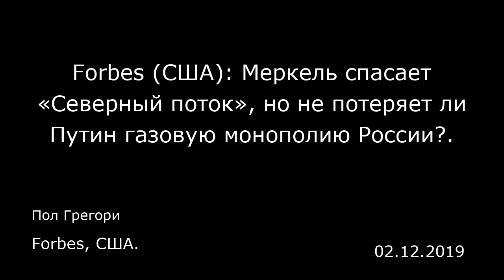Forbes (США): Меркель спасает «Северный поток», но не потеряет ли Путин газовую монополию России?.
Forbes, США.
Пол Грегори
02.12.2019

 Германия, самопровозглашенная защитница европейского единства, внезапно оказалась в политической изоляции, поскольку другие европейские страны встали на сторону президента США Дональда Трампа.  Германия заявляет, что «Северный поток — 2» — это исключительно коммерческое предприятие двух достигших соглашения стран, однако та поддержка, которую Германия оказывает «Северному потоку — 2», обернулась для нее настоящей политической катастрофой, изолировавшей ее от остальной Европы.   8 февраля Евросоюз сделал первый шаг на пути к тому, чтобы превратить российскую газовую монополию «Газпром» из инструмента российской силовой политики в регулируемую энергетическую компанию, лишенную привилегий монополиста. Германия, самопровозглашенная защитница европейского единства, внезапно оказалась в политической изоляции, поскольку другие европейские страны встали на сторону президента США Дональда Трампа. Для Германии это стало горькой пилюлей.  Между тем Путин и Германия пожаловались, что США вмешались в ситуацию только для того, чтобы реализовать свои планы по продаже собственного дорогого сжиженного природного газа в Европу.  Когда в пятницу, 8 февраля, постоянные представители стран Евросоюза собрались в Брюсселе, чтобы проголосовать по Третьему энергетическому пакету, проект строительства газопровода «Северный поток — 2» уже был в опасности. Даже верная союзница Германии Франция накануне заявила о своем намерении проголосовать против этого совместного российско-германского проекта. Без Ф...